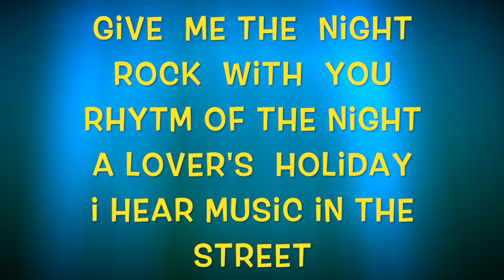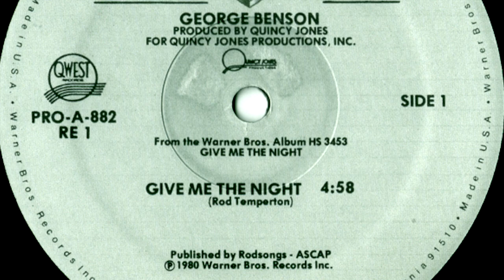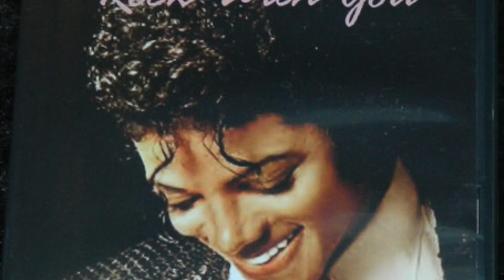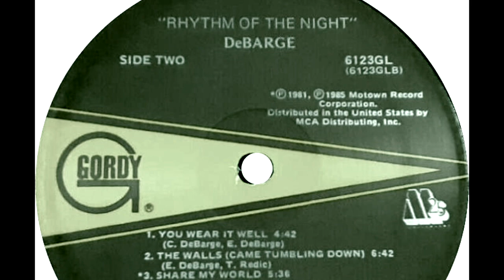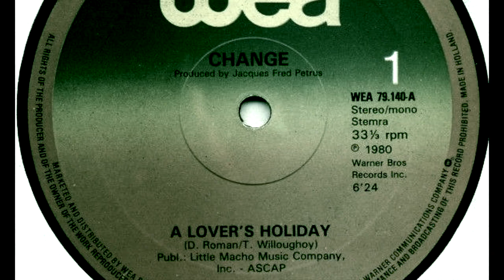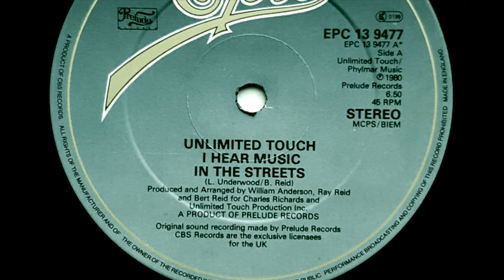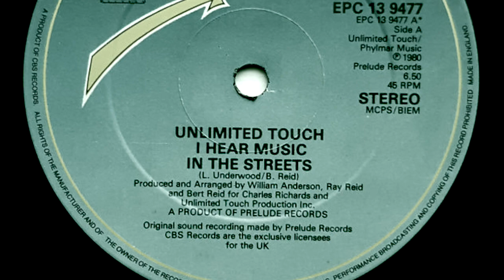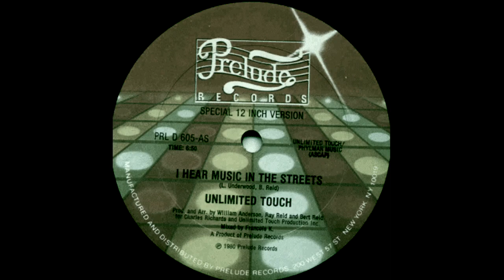Mix Funk by RodColonel - Funk 5